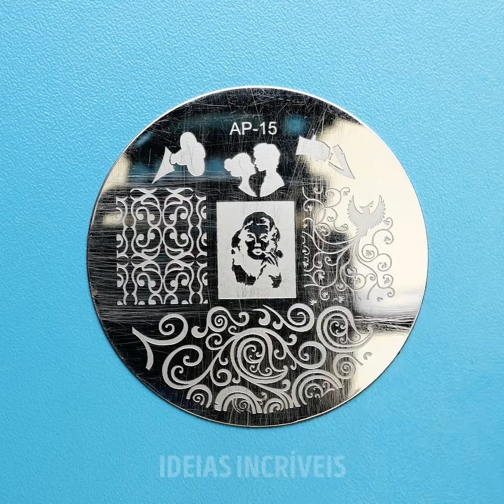26 IDEIAS IMPRESSIONANTES DE MANICURE PARA TE DEIXAR COM UM VISUAL DIVERTIDO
IDEIAS DE TENDÊNCIAS DE MANICURE COM ESMALTE EM GEL

Você está pronto para o fim de ano? Chegou a hora de pensar no seu visual de Natal e por isso nós preparamos uma coleção de idéias de manicure que têm uma aparência muito divertida. Além disso, todos os tutoriais são muito fáceis e não há necessidade de ir ao salão de beleza para ficar com um visual fantástico nas mãos. Nós simplesmente adoramos os esmaltes em gel, pois ele é mais duradouro e é muito fácil trabalhar. É uma das principais tendências deste ano e é por isso que preparamos uma coleção de designs incríveis que você precisa experimentar. Você aprenderá a criar vários desenhos usando foil para unhas, pó holográfico, gel de aranha e até mesmo glitter.
Vamos começar pelo tutorial que ensinará como usar o pó holográfico das unhas. Em primeiro lugar, cubra as unhas com uma camada de base, depois com a cor que você gosta e seque. Finalmente, usando um pincel de maquiagem, pressione suavemente o pó na unha. Cubra com base de cobertura e pronto!
Adoramos a impressão com olhos de gato, pois parece incrível e não há necessidade de gastar horas para criá-la. Tudo que você precisa é esmalte magnético e de um ímã. Neste vídeo, mostramos como aplicar adequadamente esse novo esmalte para obter um resultado impecável. Aplique uma camada de base e seque. Em seguida, cubra as unhas com qualquer cor de esmalte magnético que você gosta e use imediatamente um ímã para criar o design que você gosta. E, finalmente, aplique a camada superior. Prontinho!
Se todos esses designs parecerem chatos para você, assista a este vídeo e faça unhas de veludo. Além disso, é uma maneira legal de brincar com seus amigos. Você precisará de esmalte e pó para unhas na cor semelhante. Coloque o pó no recipiente. Aplique o esmalte e, enquanto ainda estiver molhado, coloque as unhas em pó. Deixe secar e aproveite o resultado!

MINUTAGENS:
00:09 Efeito holográfico
01:04 Manicure olho-de-gato
01:47 Ideias com gel de aranha
03:00 Como usar foil nas unhas
06:24 Impressão marmorizada
08:30 SPA para suas unhas